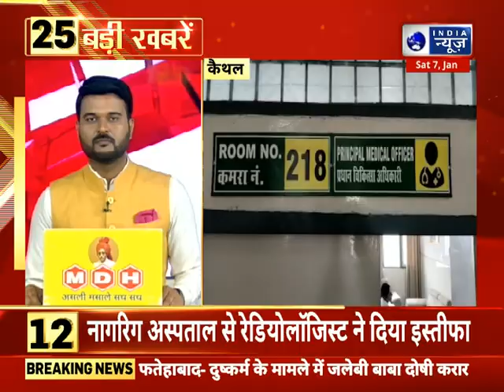Haryana News :Top 25 हरियाणा में अभी की 25 बड़ी ख़बरे | Haryana Top Headlines | Latest News